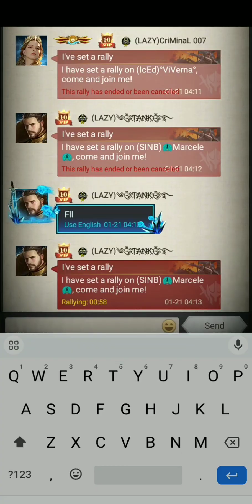Rise Of The Kings Third Week Of Titan Fighting Against 21 Kingdoms Unstoppable Fight Must Watch